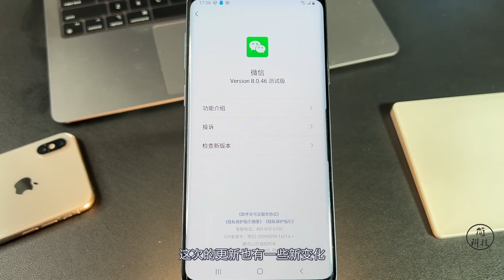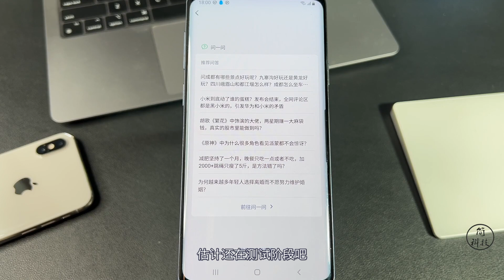【简科技】安卓微信发布 8.0.46 测试版，加入“必要文件”等功能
安卓微信发布 8.0.46 测试版，加入“必要文件”等功能

想要抢先体验测试版的朋友可在「简科技」微信公众号发送「微信」即可获取！